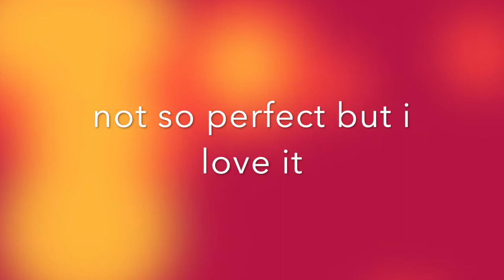DIY Countertop na ginawa ng Mylove ko sa Bamboo Kitchen